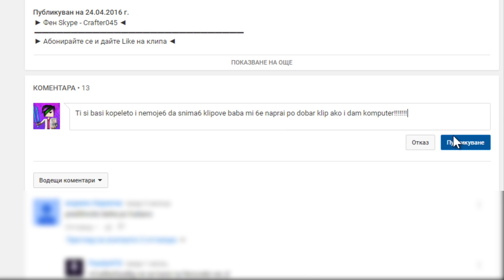Дайте име SMP - Swinky уби овца ;'(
Страници:
Уроците на Crafty - в процес на правене

Set-Up:
Computer - Made by CrafterDazBg

Webcam - HP HD 4310 H2W19AA

Headphones - Razer Kraken Neon Purple

Monitor - ASUS VW195D

Mouse - Aula Ghost Shark

Mouse Pad - Aula Magic Pad

Keyboard - Hama uRage Illuminated